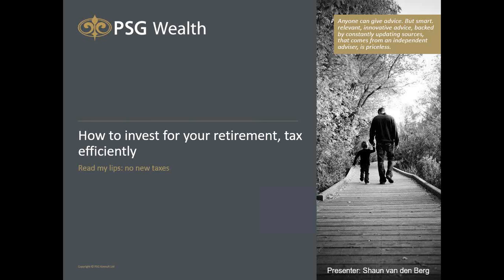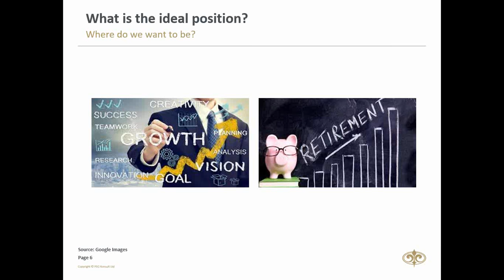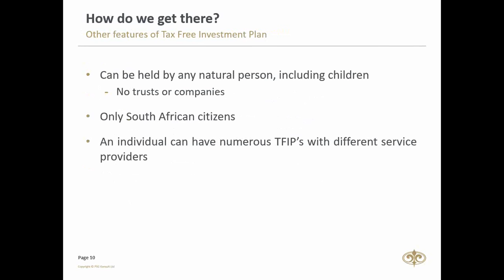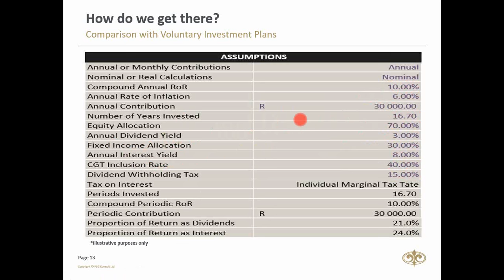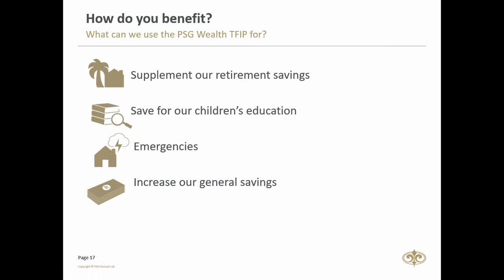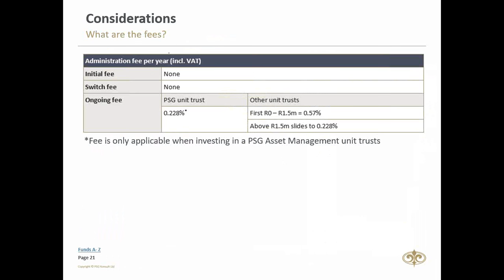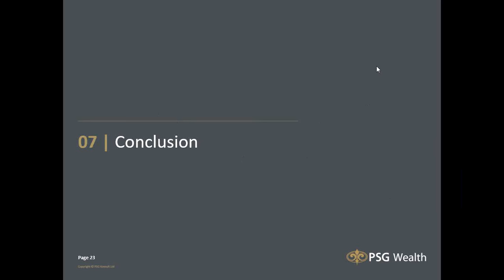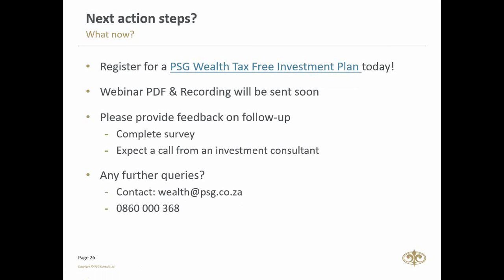How to invest for your retirement, tax efficiently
For some investors, selecting funds for their retirement account may feel overwhelming. Studies have shown that the more options investors have, the harder it is for them to make a decision. However, when you are armed with the right Investors need to consider the impact of tax when planning for their retirement, but it should not be their primary concern. Having a tax efficient investment vehicle, however, is essential to maximising your returns. Tax efficiency is a measure of how much of an investment's return is left over after taxes are paid. Tax-free savings accounts (TFSA) offer an interesting way to supplement structured retirement savings as retirement annuities and pension funds, especially if you are at (or near) the contribution limit of 27.5% of taxable income.
• Introduction to the Tax Free Investment Plan (TFIP)
• What are the benefits?
• What are the limitations?